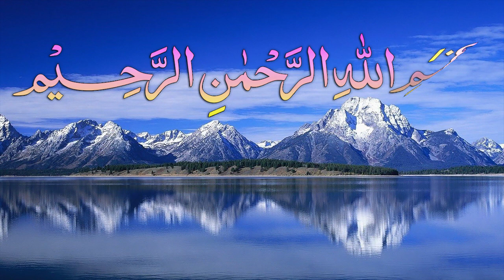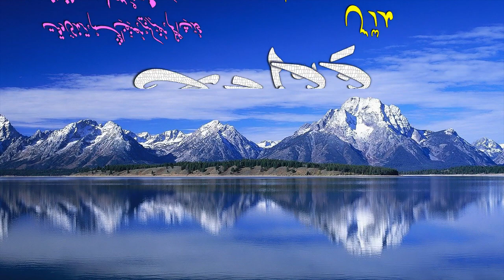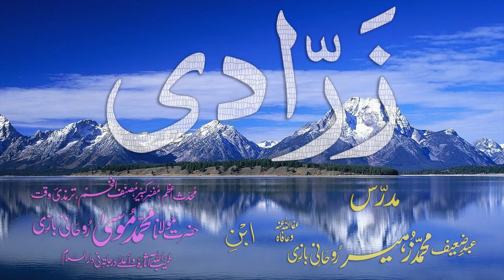Abwaab-e-Sarf Dars - 102 - Zarraadi - by Maulana Muhammad Zuhair Albazi - 11/02/2009